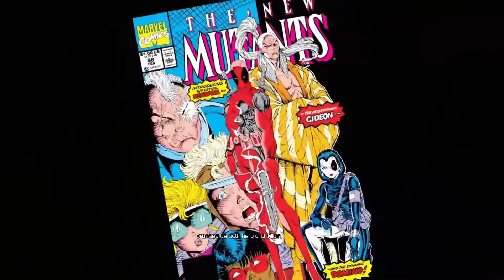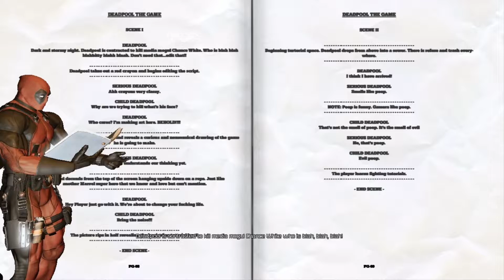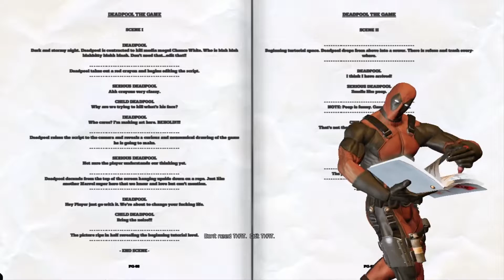F.A.W... Deadpool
Deadpool is a game based on a Marvel comic about a guy who regenerates, and is bat shit insane! Oh and he kills like no one's business